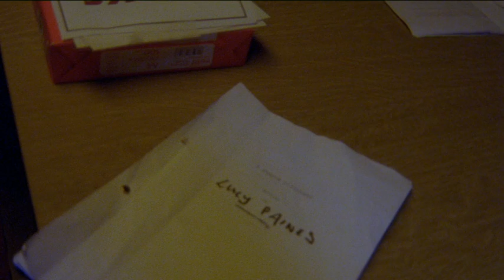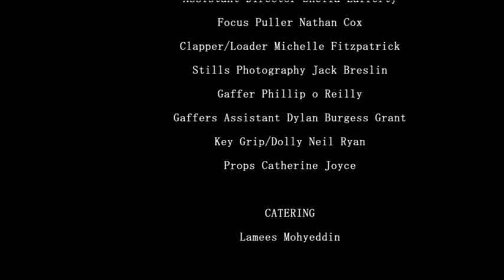A SHADOW DISTURBED Psychological Horror Short Film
A SHADOW DISTURBED...  Psychological Horror Short Film (early cut) BOOM!!!...